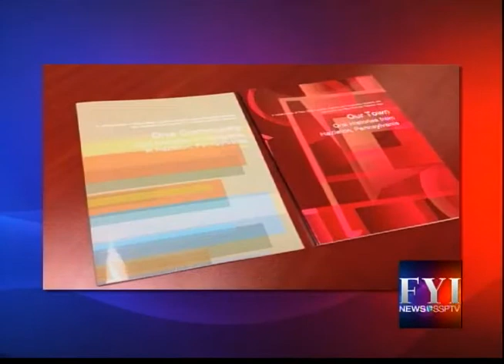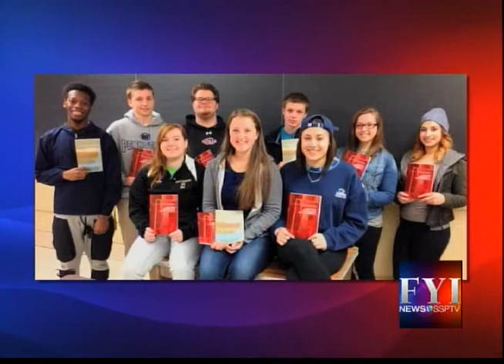FYI News 13 - PSU Community Engagement Project